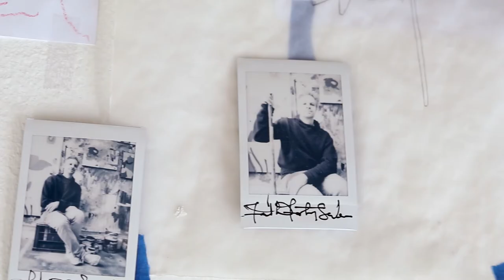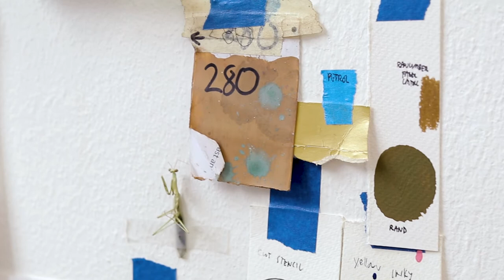Colab Series - Paul Senyol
Welcome to the first coffee in our new Colab Series and welcome to the first artist we’re collaborating with, Cape Town’s Paul Senyol. This limited edition coffee is adorned with a unique, one-of-a-kind artwork called The Botanist. Created specifically for this limited run.

Of course, we need a beautiful coffee to match the stunning exterior of this collectors piece. So we have guided Paul in creating a custom medium roast coffee blend that's balanced and has notes of Caramel and Plum.

To go along with the coffee we are also giving away two prints of The Botanist. These have been expertly produced by our friends over at ORMS.

To give yourself a chance of winning, you simply need to purchase this coffee. With the Colab Series, a percentage of each sale goes to the artist.